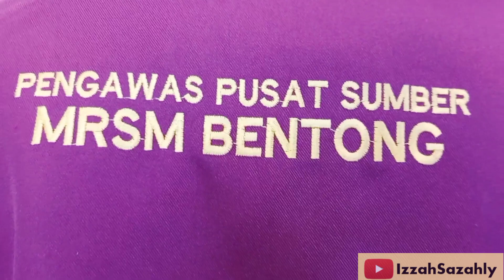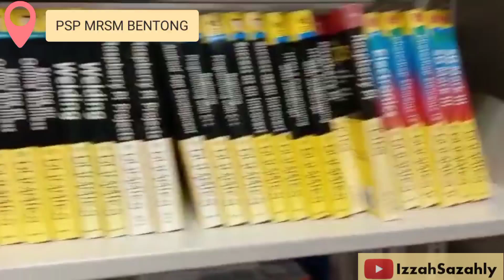Jawatan PPSP | Pengawas Pusat Sumber Pembelajaran MRSM Bentong - Pengawas PSP - MRSM Resource Center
TERIMA KASIH! ❤🧡💛